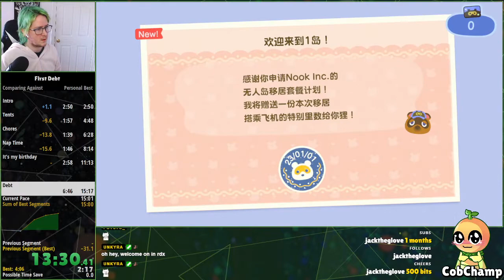Animal Crossing: New Horizons First Debt in 14m38s by CobChamp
The goal of this run is to pay off your first debt of 5000 Nook Miles. Timer starts upon launching the game. Timer ends on the regaining control of your character after talking to Tom Nook and paying off your first debt.